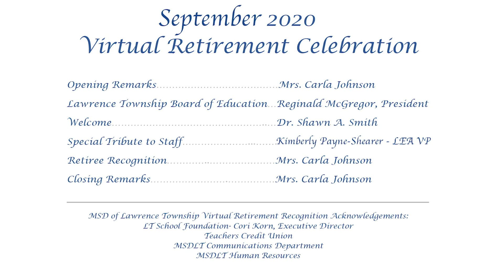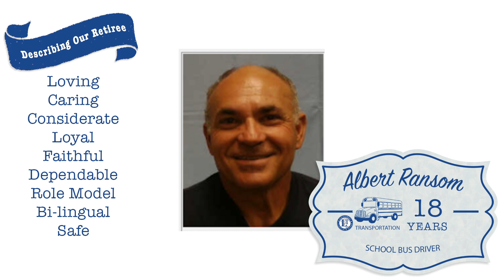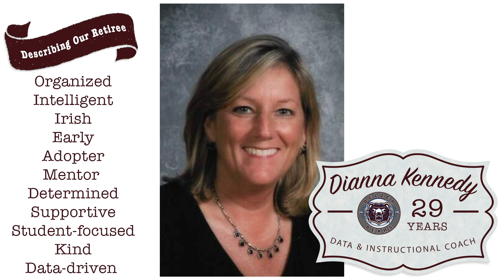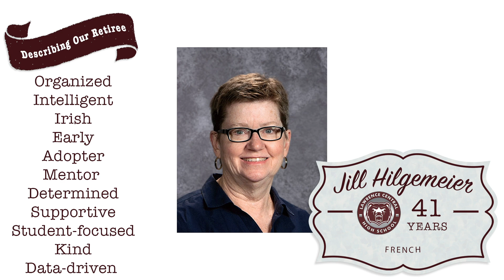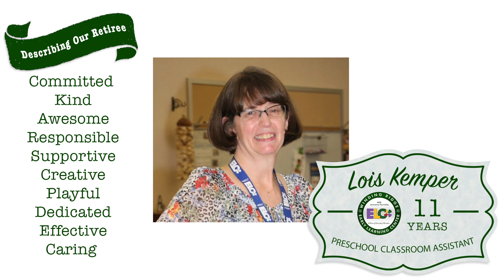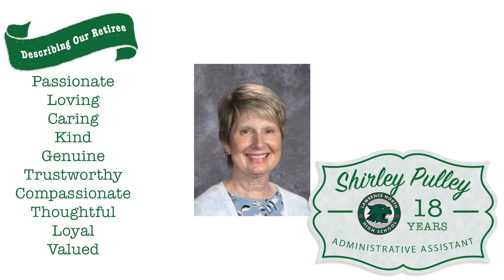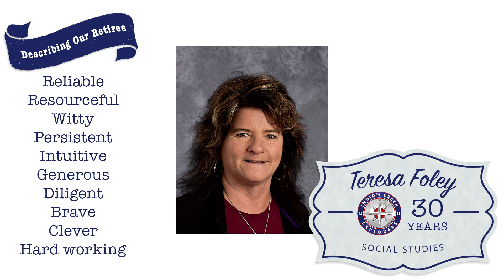MSDLT Retirees 2020